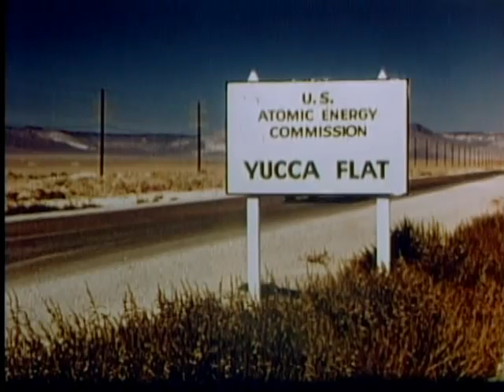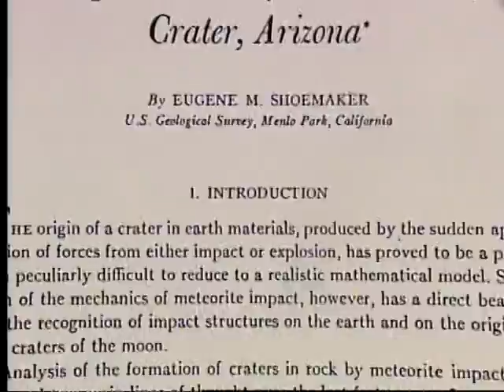2of6 -- Asteroids - Deadly Impact